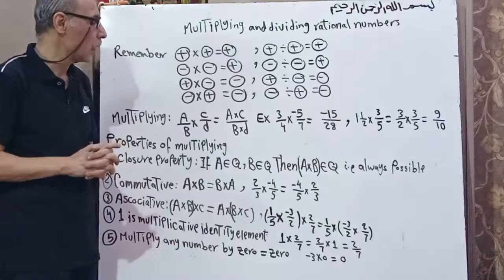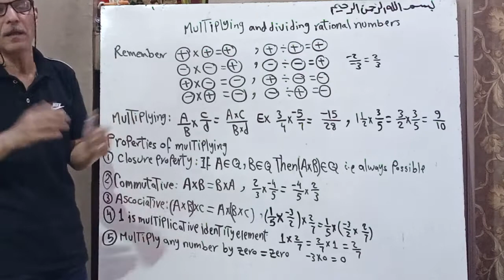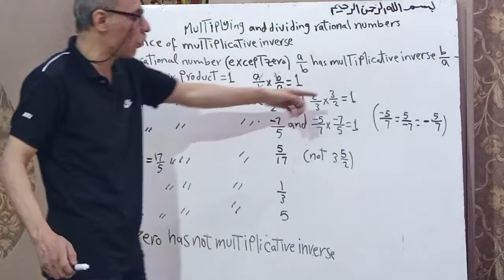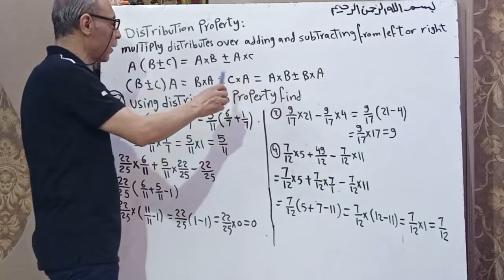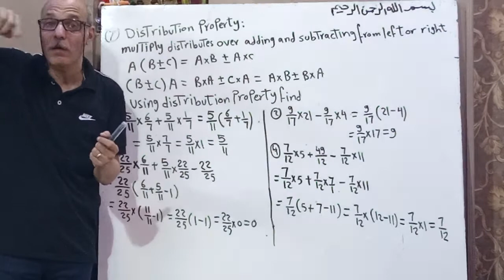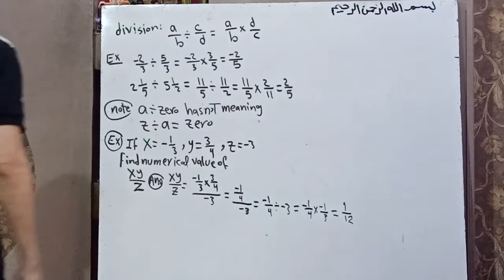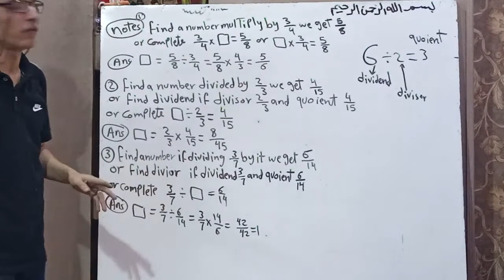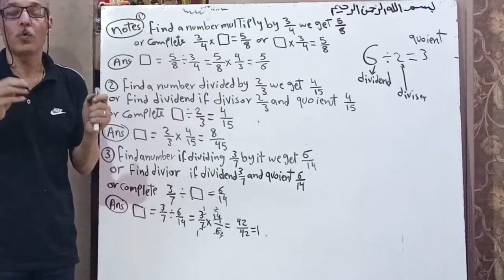Algebra, Unit 1, Lesson 4, Multiplying and Dividing rational numbers | 1 Preb